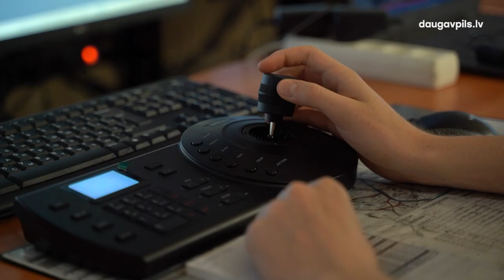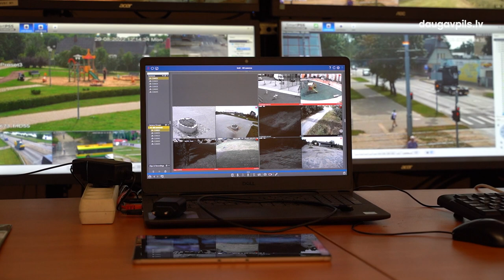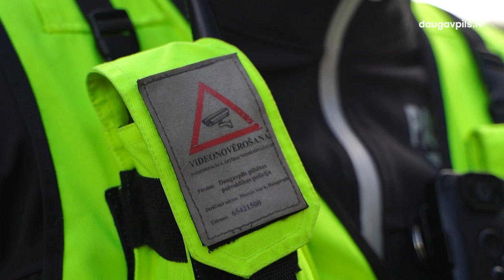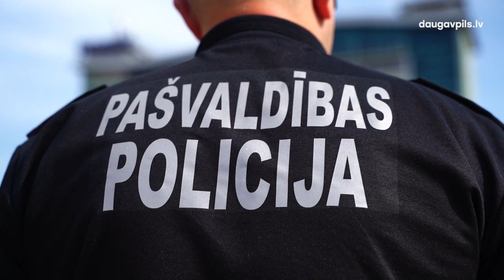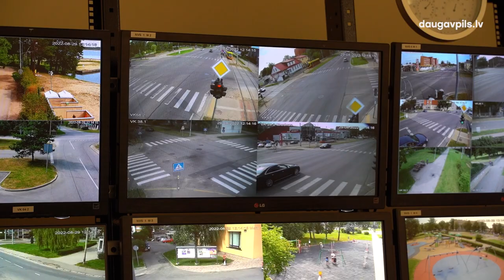Jau 10 gadus Daugavpilī darbojas videonovērošanas sistēma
Šogad aprit 10 gadi kopš Daugavpils pilsētā uzstādīta pašvaldības policijas videonovērošanas sistēma. Tā sniedz būtisku ieguldījumu sabiedriskās drošības un kārtības nodrošināšanai Daugavpils pilsētā un ļauj ne tikai atklāt pārkāpumus, vandālismu un, iespējams, arī citus noziegumus, bet arī preventīvi rīkoties.